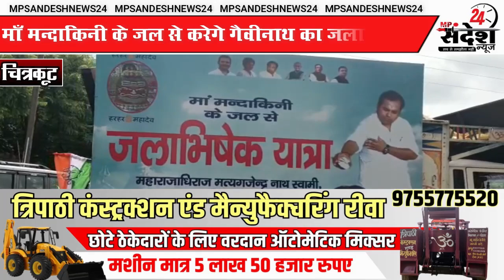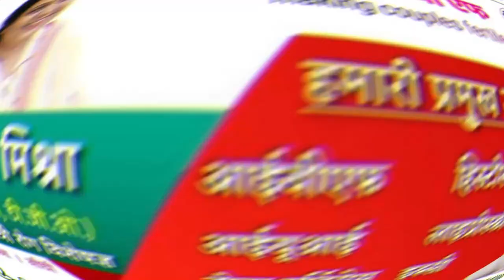चित्रकूट विधायक की जलाभिषेक यात्रा! माँ मन्दाकिनी के जल से करेगे जलाभिषेक!